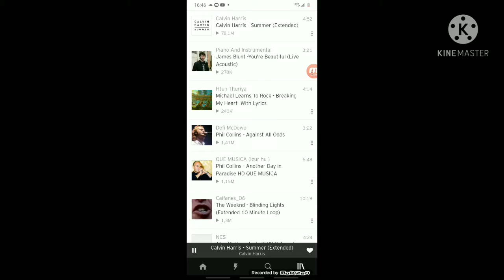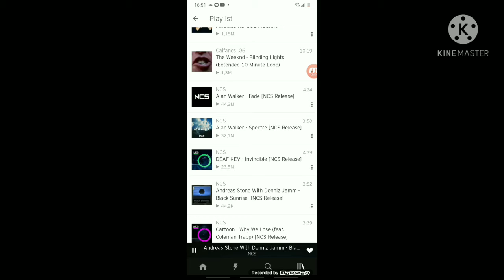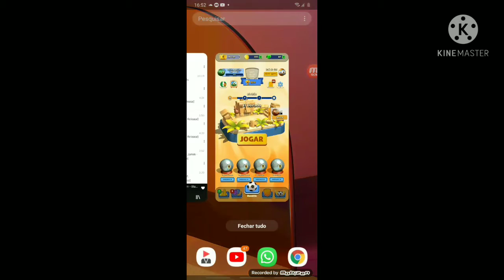GAMEPLAY DE RUMBLE STARS MOBILE!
🔴 SE INCREVA-SE NO CANAL E ATIVE O SINO 🔴

CANAL DESTINADO A GAMES🎮

TODAS AS MÚSICAS SÃO DE DIREITO PÚBLICO LIVRE PARA QUALQUER PESSOA